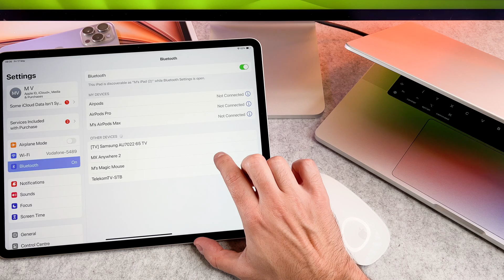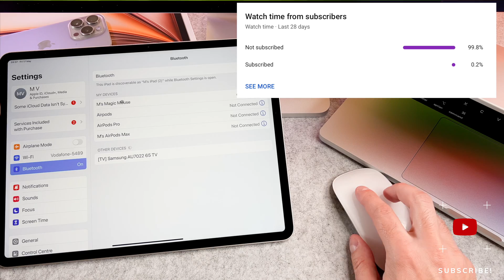How To Connect Magic Mouse To iPad Air M2 - (2024 version)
The How To Connect Magic Mouse To iPad Air M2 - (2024 version) video finally arrived to the channel!

00:00 - Intro
00:14 - How to connect

I hope you will enjoy this ipad air 2024 pair with magic mouse video, and I hope you will learn something new.